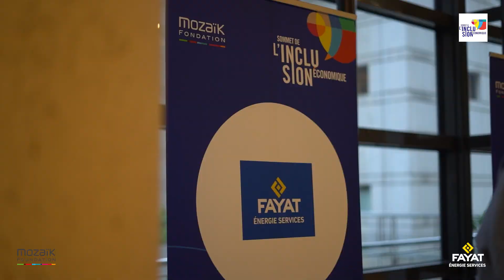Sommet de l'inclusion économique 2022 x Fayat Energie Services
Mr Kamel AMARA a eu un immense plaisir d’intervenir pour Fayat au Sommet de l’Inclusion Économique by la @Fondation Mozaïk qui s’est tenu le mardi 29 novembre dernier à Bercy lors de la plénière « Les plans d’action, condition première de l’impact ».